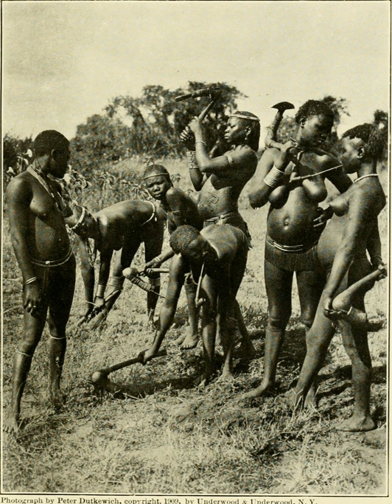Kavirondo | Wikipedia audio article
This is an audio version of the Wikipedia Article:
Kavirondo

SUMMARY
Kavirondo is the former name of the region surrounding Kavirondo Gulf (now Winam Gulf) as well as of two native peoples living there under the regime of British East Africa (The "Nilotic Kavirondo" and the "Bantu Kavirondo"). Broadly, this was defined as those who dwelt in the valley of the Nzoia River, on the western slopes of Mount Elgon, and along the northeast coast of Victoria Nyanza.
Suggested etiologies of the name "Kavirondo" include

From local young warriors, armed with spears, bows, arrows, & clubs, who were observed to sit on their heels, which in Swahili is kaa virondo. Thus the region became Kavirondo, the inhabitants pejoratively called wa-Kavirondo: “people who sit on their heels”
From kaba-londo: In Buganda two unusual words related to royalty were combined, kabaka, the king & namu-londo, the stool used as throne on which the king is crowned.(Both putative origins may be doubtful).